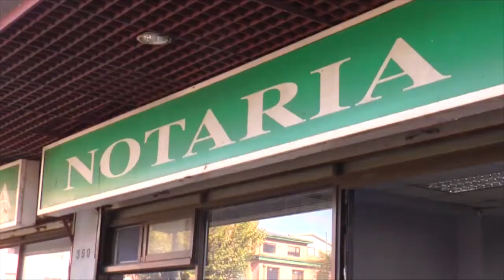Por femicidio: Este viernes será formalizado hombre que acuchilló a su ex pareja en notaría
Hasta este viernes se pospuso la audiencia de control de la detención y formalización de cargos, del ciudadano colombiano que acuchilló a su ex pareja al interior de una notaría en Puerto Montt. La mujer falleció en la madrugada de este viernes mientras que Juan Carlos Tovar Palma está detenido a la espera de que se le impute el delito de femicidio calificado.